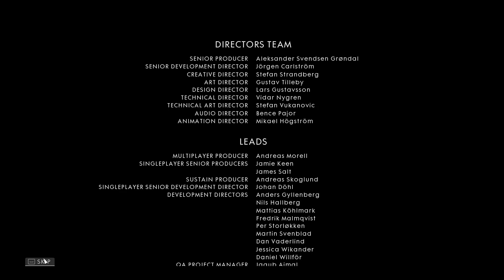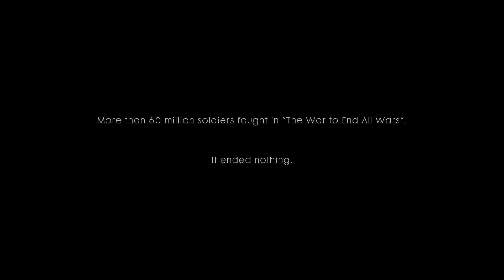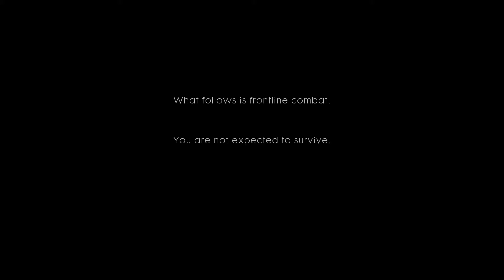War Stories 01: Storm of Steel (Battlefield 1 Gameplay) - ft. Foxy_Roach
Enjoy the video? Check back frequently for more gameplay!